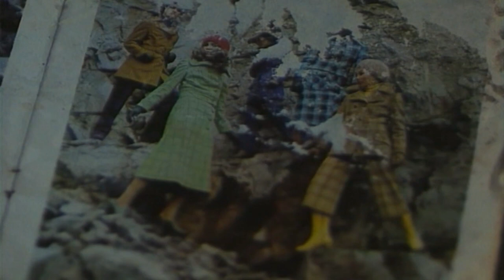Natural Snow Buildings ~ ... I Came Down Here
●Ghost Folks (2003)●

Natural Snow Buildings is a duo from France, consisting of artists Mehdi Ameziane and Solange Gularte. They play music which can be classified as experimental psychedelic folk with drone elements and ambient influences. Formed in 1997, they released numerous albums, many of them in extremely limited quantities.

Both members of Natural Snow Buildings release music also as solo artists: Mehdi Ameziane as TwinSisterMoon and Solange Gularte as Isengrind.

✦ If you like the music please support the artist ! ✦

Montage from: Few of Us (1996) a film from Šarūnas Bartas

Few of Us (Lithuanian: Mūsų nedaug) is a 1996 Lithuanian drama film directed by Šarūnas Bartas. It was screened in the Un Certain Regard section at the 1996 Cannes Film Festival. The film shows a young woman visiting a nomadic Tofalar tribe in the Sayan Mountains. There is no dialogue throughout the film.

Šarūnas Bartas (born 16 August 1964) is a Lithuanian film director. One of the most prominent Lithuanian film directors internationally from the late 20th century. His 2015 film Peace to Us in Our Dreams was screened in the Directors' Fortnight section at the 2015 Cannes Film Festival.
Artistic director of film studio „Banga“ in Kaunas, Lithuania, from 1984.
Entered the film school VGIK in Moscow in 1986 and graduated in 1991, Irakli Kvirikadze master class.
Founded the film studio „Kinema“ - the first independant film studio in Lithuania in 1989.